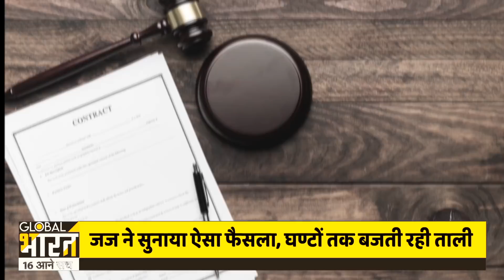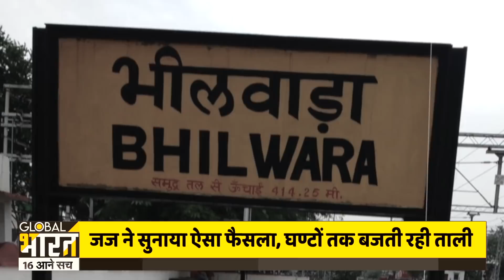महिला ने जज से कहा- साहब मुझे मां बनना है ! उसके बाद जज ने जो फैसला सुनाया...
ये एक ऐसा फैसला जिसके बाद आप कहेंगे, पिता बनने का हक़ हर किसी को है, अगर जीवन में कोई एक गलती हो जाए तो उसकी सज़ा अगली पीढ़ी को नहीं मिलनी चाहिए...ऐसी कहानी जो आपको प्रेरित करेगी, ये हिन्दुस्तान है, यहां जीने के लिए सबको अधिकार मिलता है, और कैसे जीना है इसका भी अधिकार तय होता है...ये घटना सच्ची है...